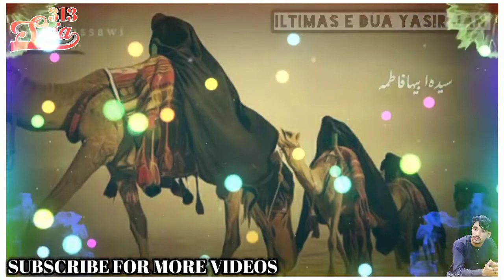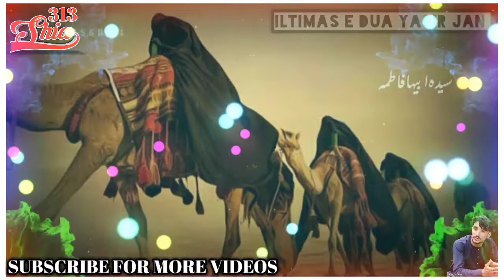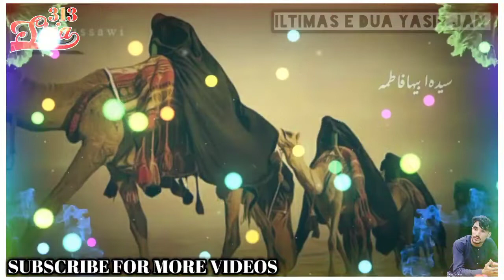Kabir Zakir Pashto Doye Jama I Gosar doye jama I Pashto Doye Jama